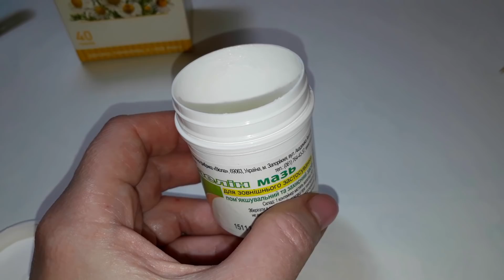Нет Морщинам! Есть в любой аптеке! Молодильная КРЕМ МАСКА. Бюджетная!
Желток- половина
масло жожоба или миндальное- 2 ч.л
вазелин- 2 ч.л
отвар ромашки- 2 ч.л
пищевая морская соль- 1 ч.л
мёд натуральный- 0.5 ч.л

 Маску нужно взбить миксером, она должна посветлеть и быть однородной, только в этом случае маска не расслоится при хранении, смотрите видео. Важно на водяной бане не перегреть, для того чтобы желток не свернулся. Маска хранится в холодильнике в стеклянной баночке. Количество не большое, но хватает на много раз. Экономно. Кожа как бархат. Не забывайте очищать мицеллярной водой. Подходит маска для локтей, пяток, декольте, рук, лица. Очень питательная и универсальная. 2 раза в неделю наносить, не чаще, этого вполне достаточно. Соль служит консервантом, для хранения желтковой маски.
Вазелин растопить на водяной бане и добавить в последнюю очередь.